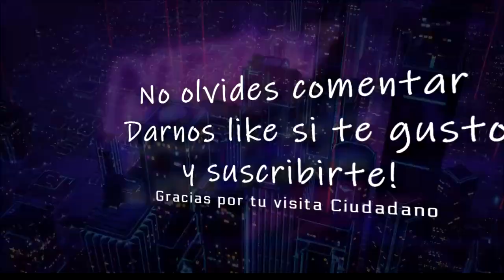Star Citizen | Freelancer y sus variantes en español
🛈 En este video te contamos acerca de la Freelancer y sus variantes. Historia, datos tecnicos, valor y muchos mas. Esperamos que lo disfrutes !